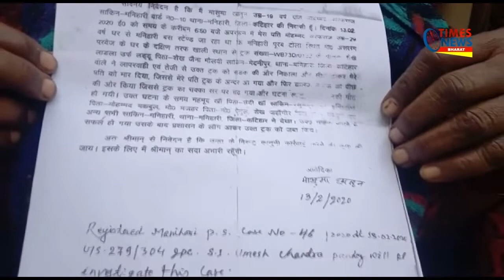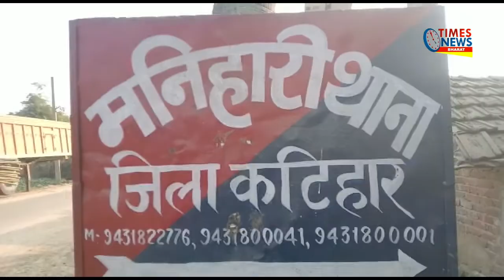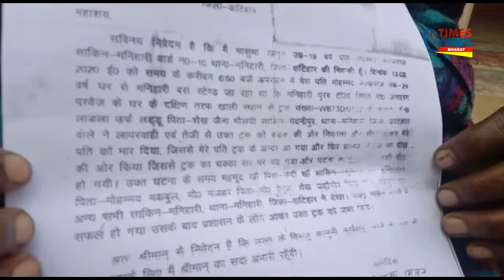नीतीश बाबू की पुलिस का बेशर्म चेहरा, लाश के रिपोर्ट के लिए भी चाहिए पैसा ?